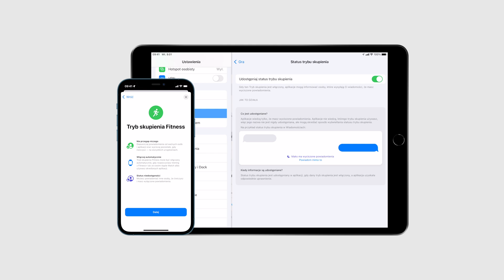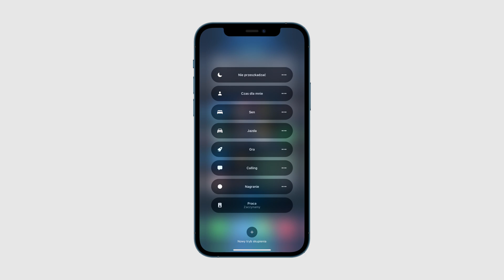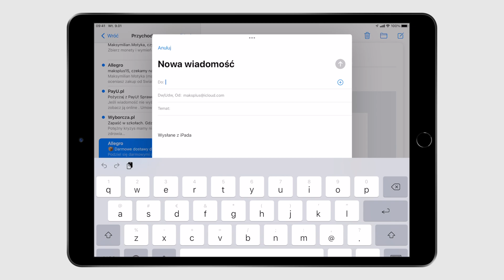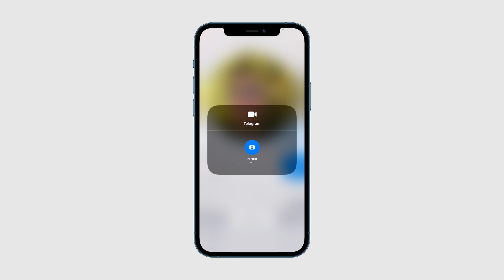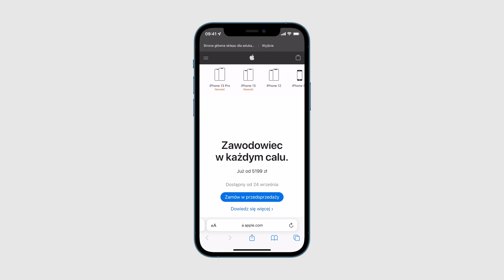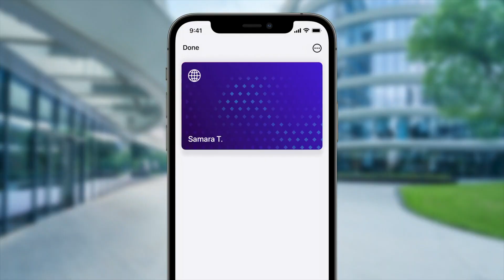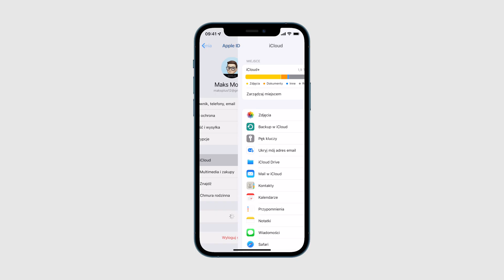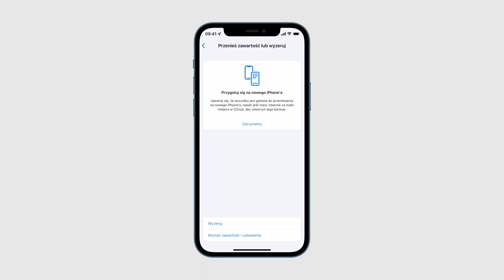iOS 15, iPadOS 15, tvOS 15, watchOS 8 - Przegląd (4K)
Dzisiaj nowości w systemach, bo właśnie wyszły. Puść sobie aktualizację w tle a w międzyczasie oglądaj co się zmieniło.

Podoba Ci się mój content? Jeżeli chcesz, wesprzyj mnie!